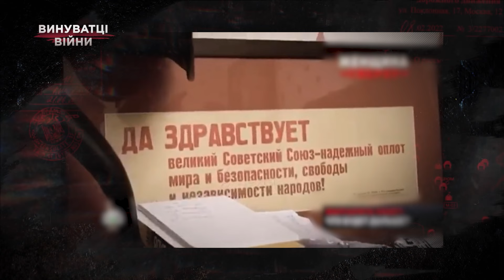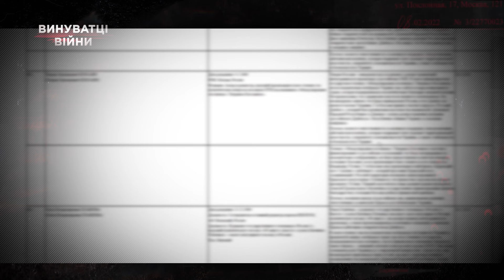Тигран Кеосаян | Винуватці війни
Тигран Кеосаян